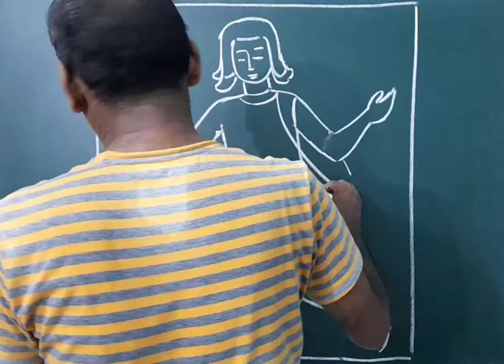Draw running girl